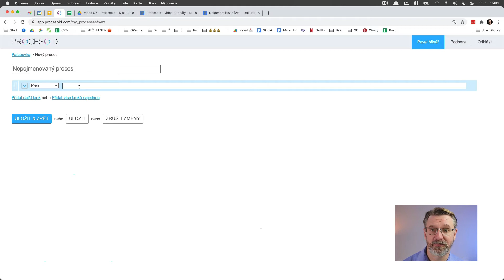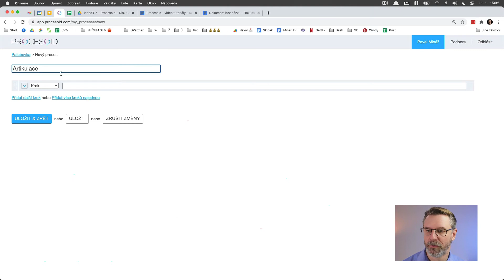Procesoid - přidání více kroků procesu najednou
Když mapuji procesy, více mi vyhovuje nedělat to rovnou v Procesoidu, ale dělat si poznámky např. v textovém dokumentu. A ten pak rychle "překlopit" do Procesoidu pomocí finty, kterou ukazuji na videu.